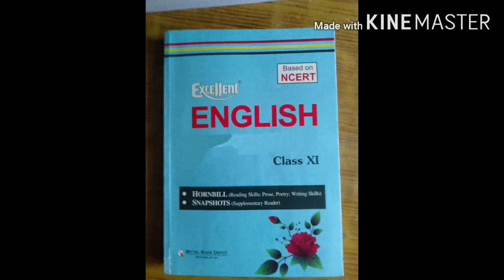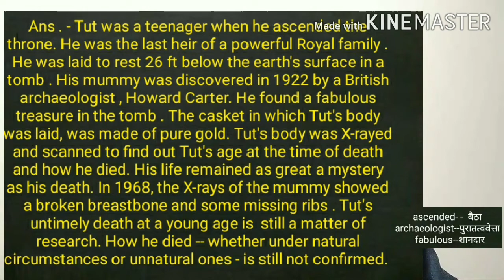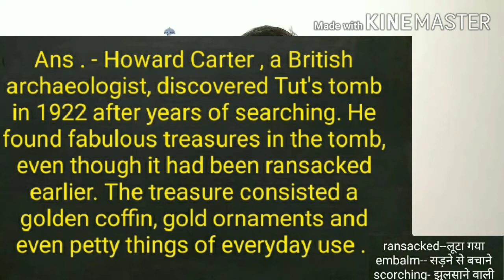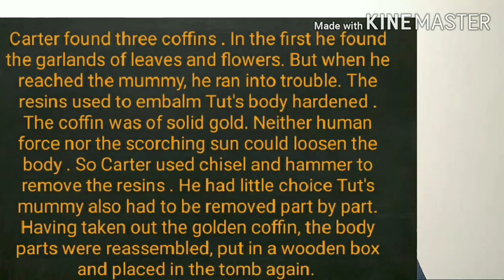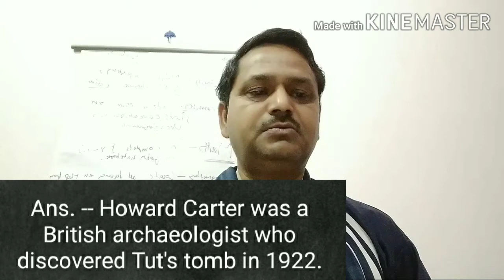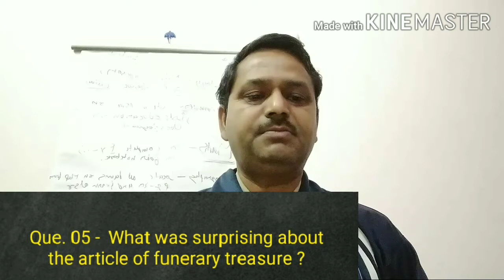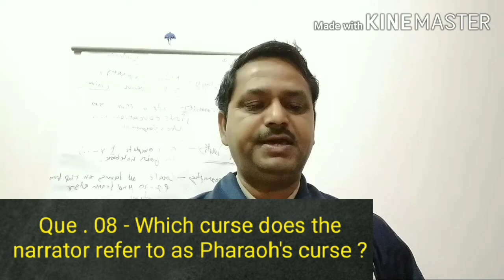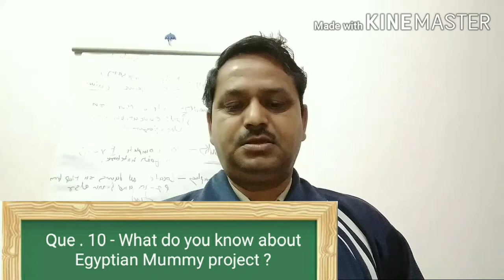BAV Inter College Kasganj Class-11th Hornbill Que.&Ans.Lesson-3"Discovering Tut: the Saga Continues"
Written by ✍️' A. R. Williams'
Lecture by 🎤 Rameshwar Dayal
             Lecturer
B A V Inter College Kasganj